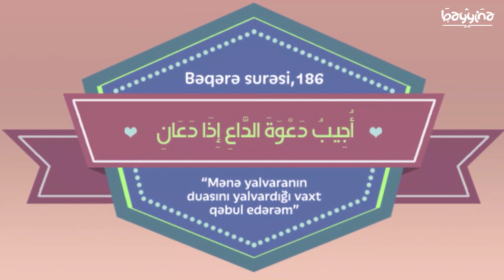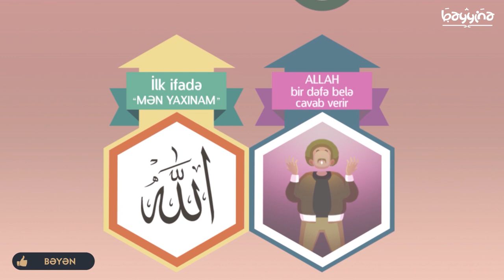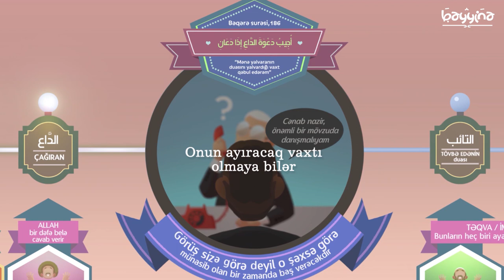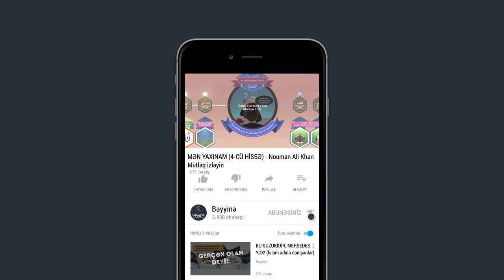MƏN YAXINAM (4-cü hissə) - Nouman Ali Khan - Mütləq izləyin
1.  Videonu bəyəndinizsə LİKE düyməsinə tıklayın ki, video daha çox insana çatdırılsın.
2.  Ən yeni videolardan xəbərdar olmaq üçün kanalımıza ABUNƏ olun və "zınqırov" işarəsinə tıklayaraq bildirişləri aktiv edin..